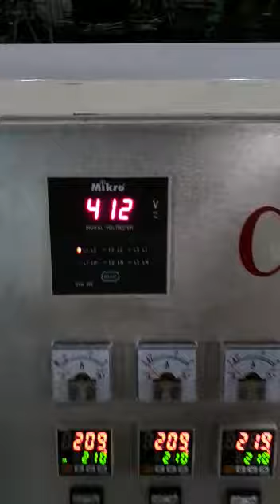COPLAS 55mm Blown Film Machine